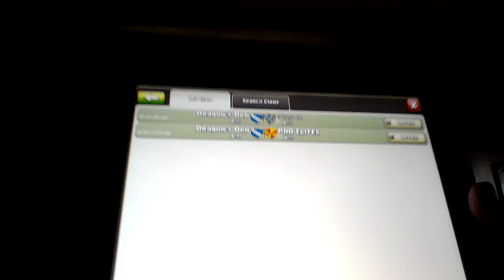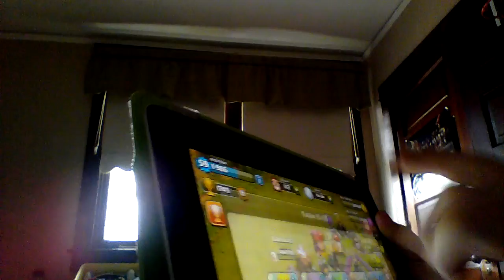Clash of Clans: epic replays S2 ep. 5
i won a defense yippy i won a defense WHO CARES BEN??? well i never win defenses...almost never and especially with that troop combination it must have been hard for my defense to win it but they were crappy lvled so ya -_- also a shoutout to penpants2005r and Sir Awesome